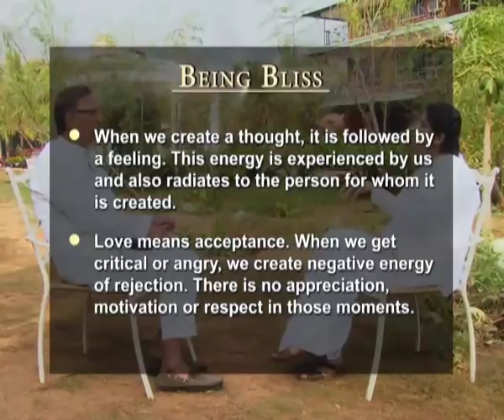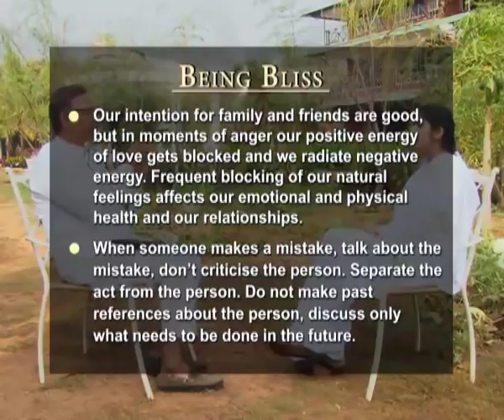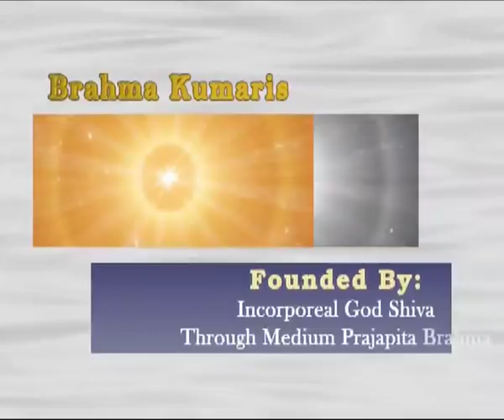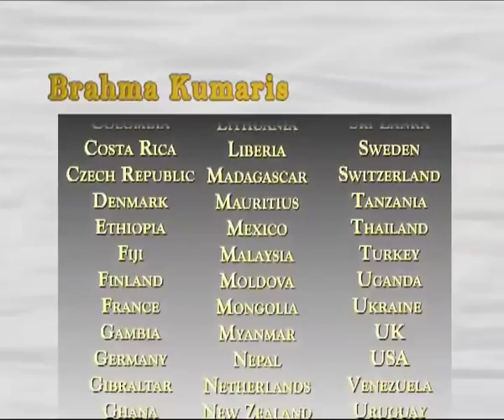Brahma Kumaris-Make anger so expensive that no one can achive it-Suresh oberoi with BK Shivani Ep-23